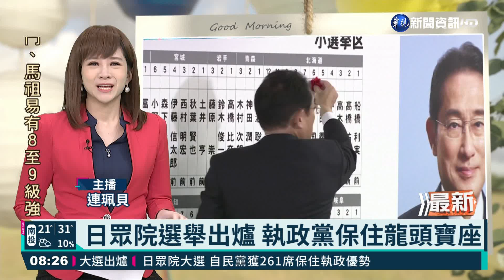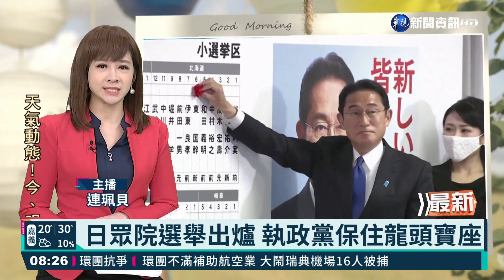日眾院選舉出爐 執政黨保住龍頭寶座｜華視新聞 20211101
日本國會眾議院選舉，昨(31)日舉行，總席次465席，公明黨32席，執政聯盟一共獲得293席，比起選前305席小幅減少12席。